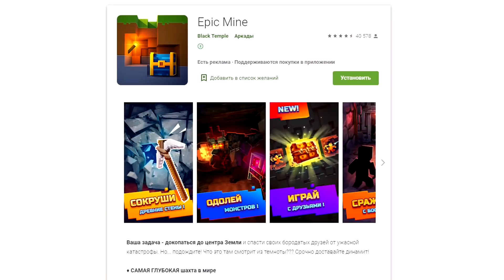Моя дочь ВЫХОДИТ ЗАМУЖ в 14 лет! Почему?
Говорят, что любви все возрасты покорны! Лично я так не считаю!!!